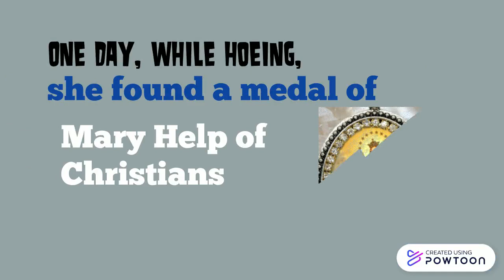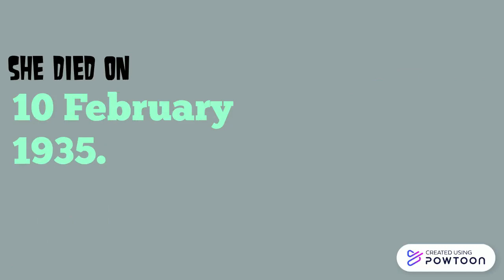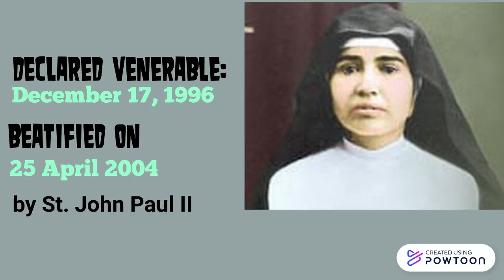Bl. Eusebia Palomino